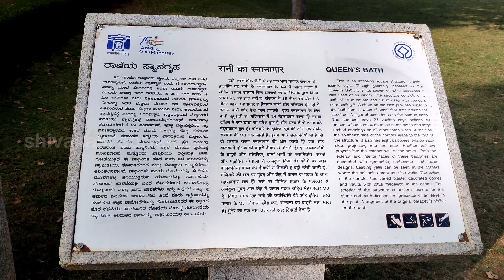hampi @9//queen's bath at hampi//పూర్వం రాణుల స్విమ్మింగ్ పూల్ ఎంత బాగుందో చూడండి